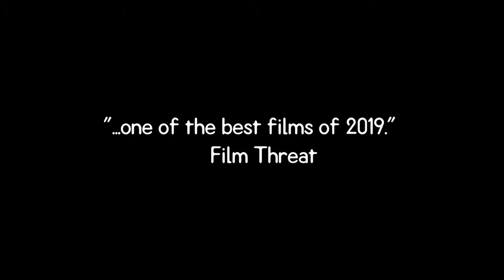The Faceless Man - Movie Trailer (New 2019) Thriller, Horror Movie